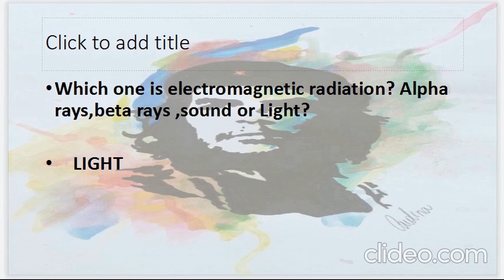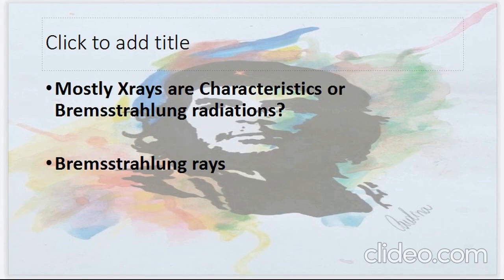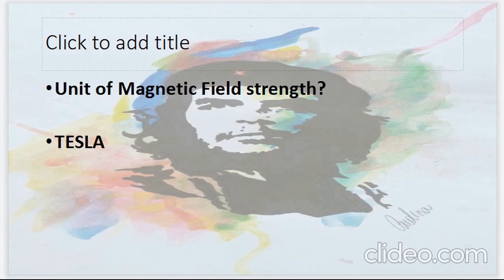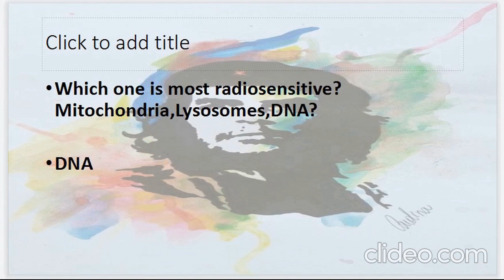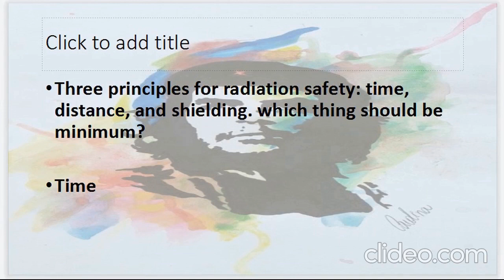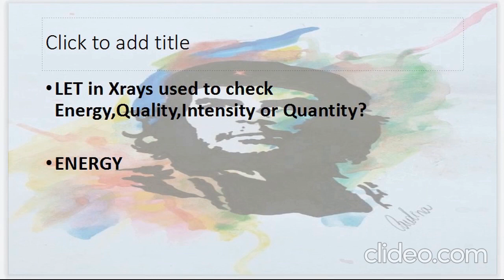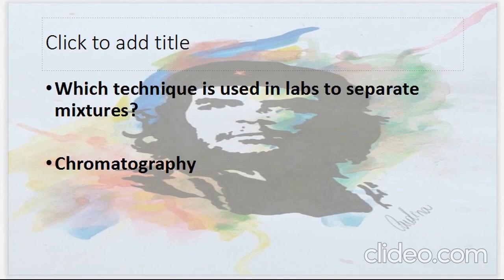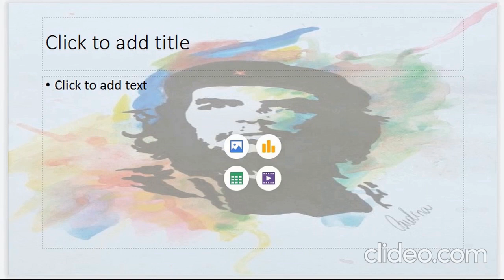PPSC RADIOGRAPHY IMAGING TECHNOLOGIST COMPLETE SOLVED PAPER 2023